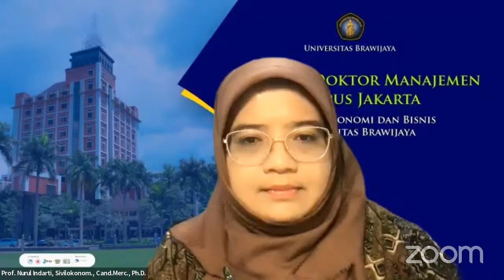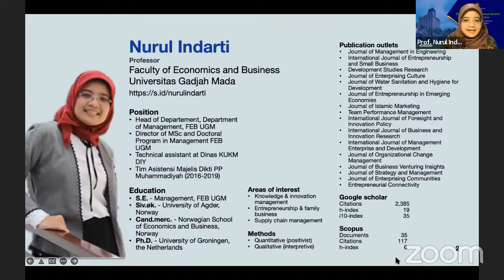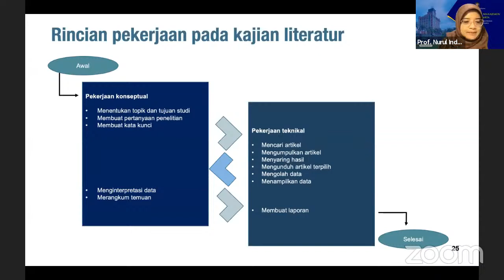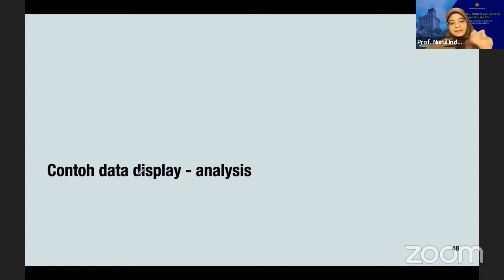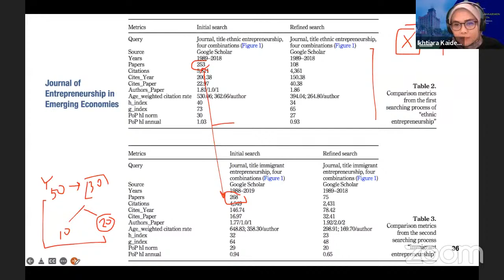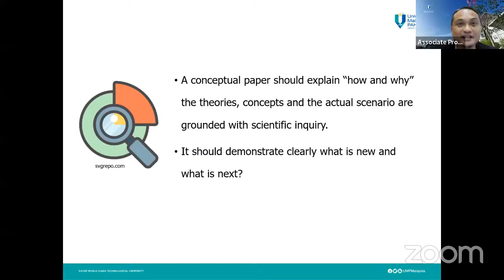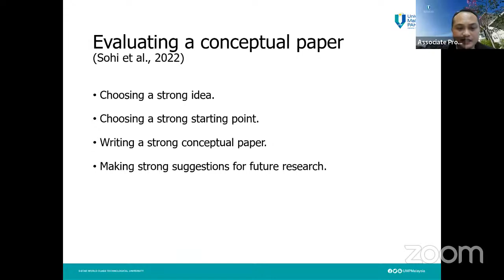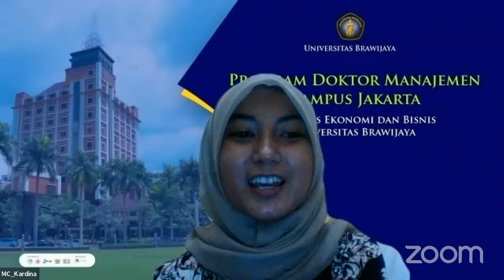WEBINAR SYSTEMATIC LITERATURE REVIEW (SLR) PDMKJ FEB UB